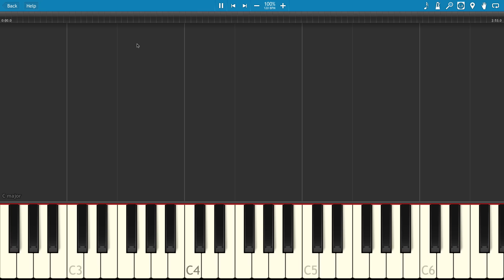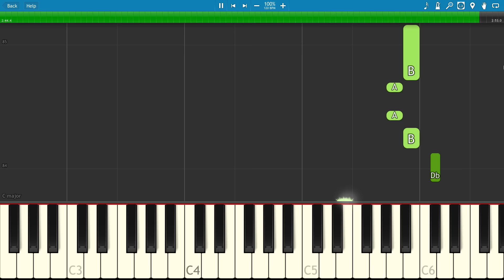Louisa Johnson - Forever Young - Piano Tutorial - X Factor Winner's Single 2015 - How to play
How to play Louisa Johnson's version of Forever Young by Bob Dylan , from the 2015 X Factor